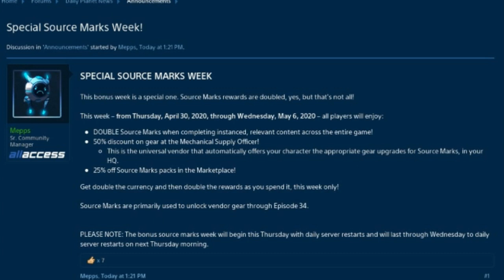DCUO Special Source Mark Week